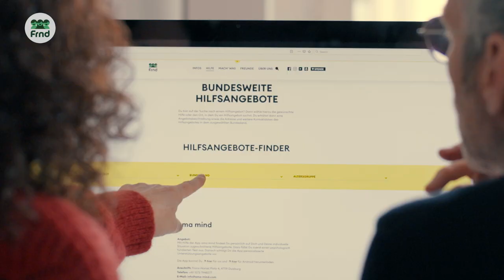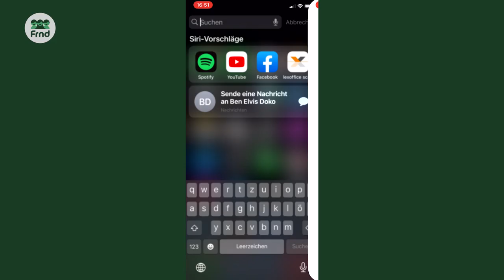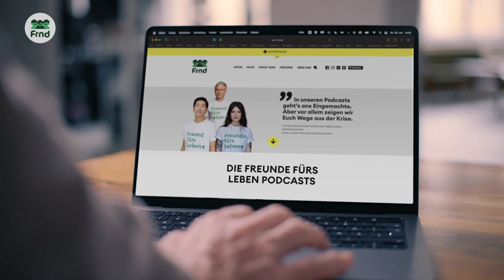Das sind Freunde fürs Leben | FRND TV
Director of Photography: Tobias Kaufmann
Ton: Oliver Nies
Farbkorrektur: Stephan Walsch
Regie & Montage: Sven Haeusler